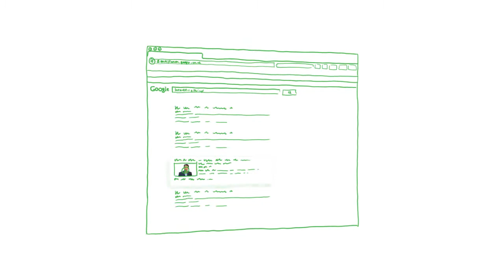Your Web Video Questions. Answered by SouthOne Media - Hampshire Corporate Film Production.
If you're thinking of having a video made for your website, South One Media have produced a short video to answer some of your questions.
Please get in touch if there's anything else you need to know.